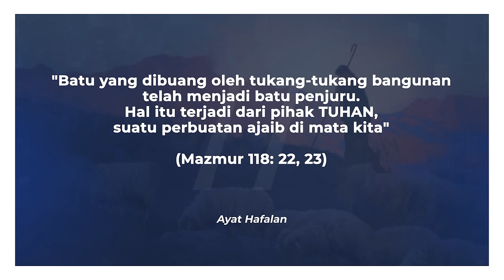DIBERKATILAH DIA YANG DATANG DALAM NAMA TUHAN | SEKOLAH SABAT PELAJARAN 09 KUARTAL I 2024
DIBERKATILAH DIA YANG DATANG DALAM NAMA TUHAN - SEKOLAH SABAT PELAJARAN 9

AYAT HAFALAN: "Batu yang dibuang oleh tukang-tukang bangunan telah menjadi batu penjuru. Hal itu terjadi dari pihak TUHAN, suatu perbuatan ajaib di mata kita" (Mazmur 118: 22, 23).

Mazmur bersaksi tentang pribadi dan pelayanan Kristus. Hampir semua aspek pekerjaan-Nya dalam rencana keselamatan terlihat dalam kitab Mazmur. Dalam berbagai cara, kehidupan dan karya Kristus digambarkan sebelumnya dan diramalkan di dalamnya, seringkali dengan akurasi yang luar biasa.

Topik-topik yang diungkapkan dalam kitab Mazmur meliputi keilahian Kristus, ketaatan-Nya, semangat-Nya untuk Bait Allah, identitas-Nya sebagai Gembala yang Baik, pengkhianatan-Nya, penderitaan-Nya, tulang-tulang-Nya tidak dipatahkan, kematian-Nya, kebangkitan, kenaikan, keimamatan, dan kerajaan. Semuanya ada di sana, seperti yang diramalkan berabad-abad sebelum Yesus datang dalam tubuh manusia.

Tidak heran, misalnya, ketika berbicara tentang pelayanan-Nya, Yesus menunjuk kembali ke kitab Mazmur ketika berbicara kepada para murid di jalan menuju Emaus (Luk. 24: 44). Dia ingin mereka menemukan dalam kitab Mazmur bukti tentang siapa Dia.

Beberapa mazmur yang memiliki penggenapan tipologis dalam Kristus antara lain Mazmur 24, 45, 72, dan 101 (Raja dan Hakim yang ideal), 88, dan 102 (doa hamba Tuhan yang menderita).

Dalam seluruh kitab Mazmur, melalui ratapan, ucapan syukur, pujian, dan seruan para pemazmur untuk keadilan serta pembebasan, kita dapat mendengar gaung doa Kristus unluk keselamatan dunia.

*Pelajari pelajaran pekan ini untuk persiapan Sabat, 2 Maret.

Host : Ivetta Inaray
Narasumber :
Pdt. Edwind Berhitu (Direktur Komunikasi KJB)
Pdt. Sonny Situmorang (Direktur Komunikasi UIKB)

Video Chapter:
00:00 Bumper In
01:57 Salam Pemirsa 1
04:48 Ayat Hafalan
06:25 Minggu - Pengorbanan Diri Gembala Ilahi
17:37 Senin - Mesias yang Menderita
29:17 Selasa - Selalu Setia pada Janji-Nya
40:40 Rabu - Raja Kekal dengan Kekuatan Tak Tertandingi
45:42 Kamis - Imam untuk Selama-lamanya, Menurut Melkisedek
49:14 Jumat - Kesimpulan
52:40 Credit Title

Layanan Doa atau Pertanyaan : Whatapp 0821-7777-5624